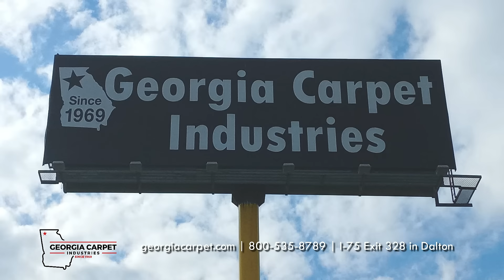COREtec Soft Step Premium Luxury Vinyl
COREtec Soft Step Premium Luxury Vinyl is an excellent choice for your home. Offering a highly detailed wood-grain look,  these beautiful 9"x72" planks offer a modern and sleek look for your space. Their attached padding offers comfort and support underfoot, and is manufactured with 100% recycled water bottles, for added environmental sustainability. This floor also features a waterproof foamed core, which will stand up to accidental spills and messes. These planks are 10mm thick, and have a 20mil wear layer, for additional durability and longevity. Their floating installation makes installation a breeze, making it the perfect choice for you.

◆ We have been located in Dalton, Georgia since 1969, at the center of the flooring industry.

◆ We are a second generation family owned business, which has allowed us to build and maintain relationships with local manufacturers.

◆ We have a wide variety of flooring options, and frequently add new styles and brands.

◆ We have the best customer service, with a knowledgeable sales staff providing Southern hospitality to every customer.

◆ We offer options for all budgets, and ship nationwide, making flooring affordable and accessible to everyone in America.